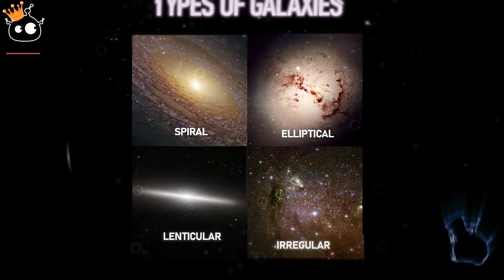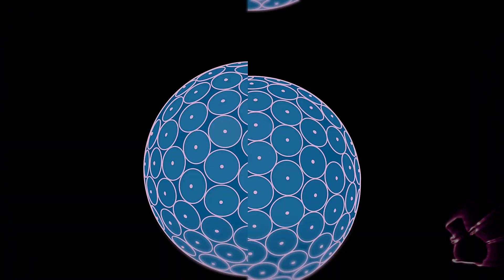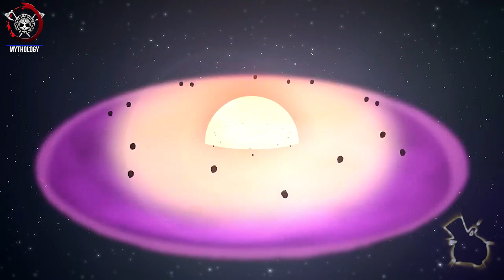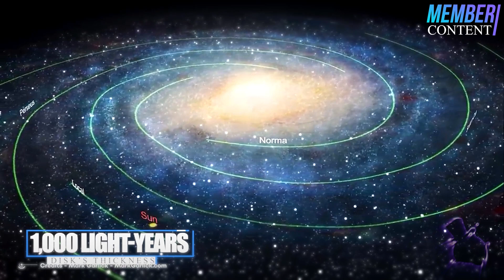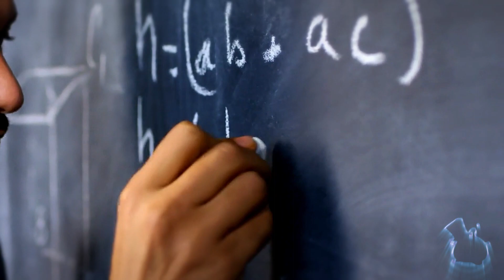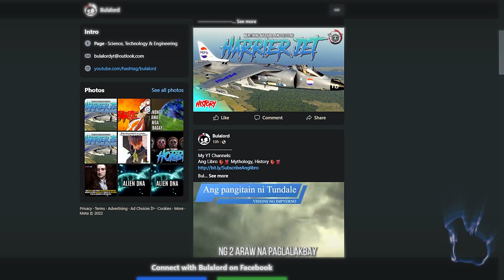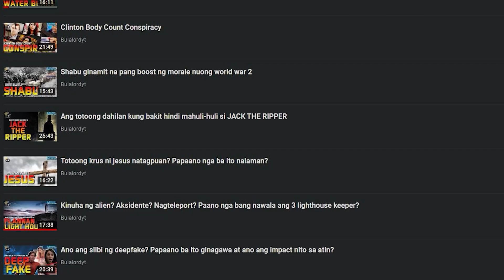Papaano natin nalaman ang hugis ng ating galaxy?